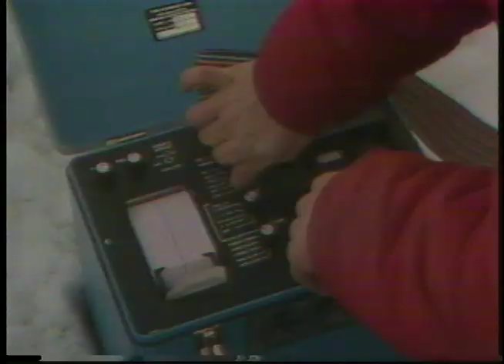St Helens first eruption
KATU story on the day Mt. St. Helens first displayed an ash plume.  March 27, 1980.